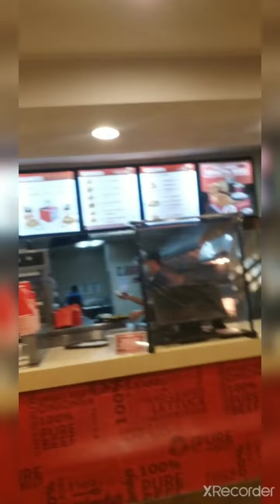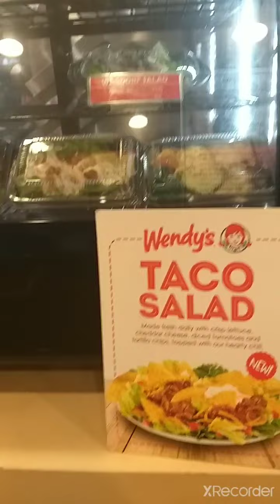Episode 7 : Wendy's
Best fastfood chain na hindi crowded ang mga tao, Pinoy fastfood ,Sm Megamall ,Wendys Sm Megamall ortigas